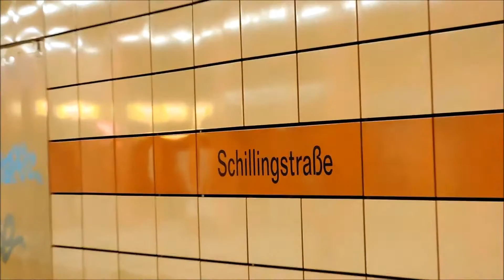Züge im Bahnhof Schillingstraße U5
Am 21. Dezember 1930 wurde der Bahnhof der damaligen Linie E eröffnet. Einst im Einheitstyp der Bahnlinie gestaltet mit einem Verteilergeschoss an beiden Ausgängen und wie üblich für diese Linie mit bequemen Aufgängen beidseitig zu den Bürgersteigen der alten Frankfurter Allee versehen, machte sie Schwierigkeiten bei der Neugestaltung des nördlichen Endes der damaligen Stalinallee zwischen Strausberger Platz und Alexanderplatz. Dieser Teil der Straße wurde um 1960 völlig neu und damals modern bebaut; der U-Bahnhof blieb während dieser Arbeiten vom 31. März 1959 bis zum 2. Juni 1960 geschlossen.[1] Dabei wurde die Straße beträchtlich verbreitert, der sonst in der ehemaligen Stalinallee breite Grünstreifen auf der östlichen Seite entfiel zugunsten einer breiteren Trasse für den Straßenverkehr zum Alexanderplatz, der in den Folgejahren vollkommen umgestaltet werden sollte. Dabei waren die Treppenaufgänge des U-Bahnhofs im Wege. Auf der östlichen Seite ersetzte man das Verteilergeschoss durch einen längeren Fußgängertunnel, der die beiden Straßenseiten verband und gleichzeitig als Zugang für die U-Bahn diente. Auf der nördlichen Seite des Ostausgangs wurde eine breite Treppe nun quer zur Fahrbahn auf den Bürgersteig geführt und auf der gegenüberliegende Seite in einem der neuen Ladenflachbauten zur Schillingstraße verdeckt herausgeführt. Dieser Fußgängertunnel wurde nun in die Modernisierung mit einbezogen und mit Fotos der Straße und des nahegelegenen Alexanderplatzes aus der Bauzeit um 1960 sowie der anschließenden Jahre gestaltet. Eine große Aufschrift auf der neuen Wandtäfelung erläutert die Geschichte des Bahnhofes. Der westliche Ausgang hingegen war 1945 kriegsbedingt geschlossen worden und wurden um 1970 zugebaut.[1] Diese Ausgänge wurden nicht ersetzt, wohl auch wegen des nahen Bahnhofs Alexanderplatz, die etwa ab 1970 durch Fußgängertunnel besser, aber nicht vom U-Bahnhof Schillingstraße aus direkt zu erreichen war.

2003 erfolgte die umfassende Sanierung des Streckenabschnittes Alexanderplatz -- Frankfurter Allee. Neben dem Oberbau der Strecke wurden auch die Bahnhöfe umfassend saniert und die alten Fliesen durch neue emaillierte Stahlplatten ausgetauscht. Dabei erhielt der Bahnhof Fliesen, die an die Ursprungsfarbe erinnern sollten. Auch wurde der alte Asphaltbelag des Bahnsteigs durch Granitplatten ersetzt. Der nordwestliche Zugang wurde dabei wieder geöffnet. Eine Verlängerung des Zwischengeschosses zur anderen Straßenseite wurde dabei allerdings nicht vorgenommen.

Die Sanierung der Aufgänge wurde zwei Jahre später durchgeführt.

Ende 2013 ging ein Aufzug in Betrieb, sodass der Bahnsteig seitdem barrierefrei zugänglich ist.

Viel Spaß!